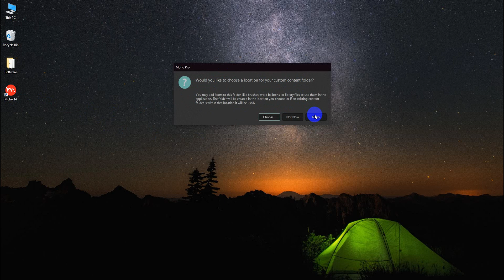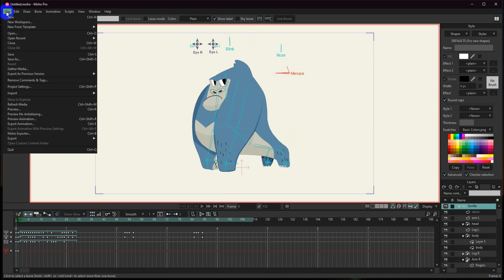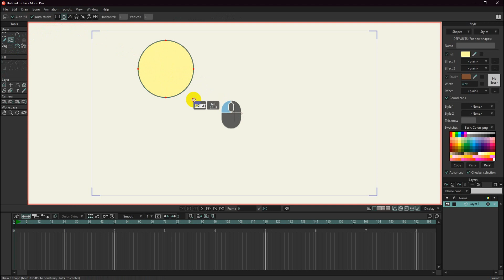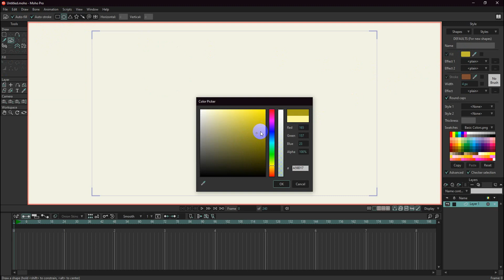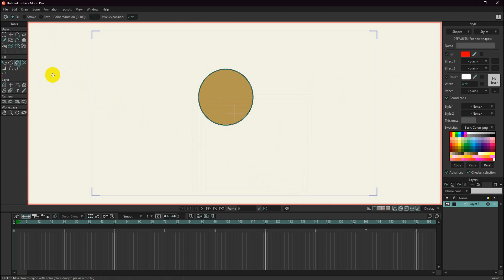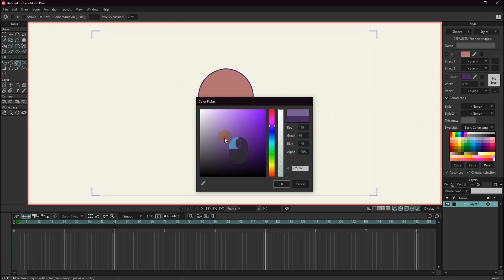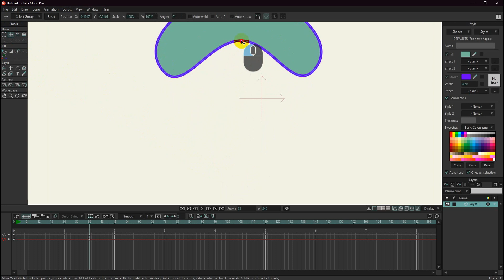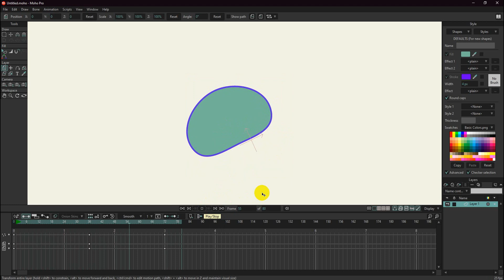01- Moho 14 Temelden İleriye Dersler - 1.01 Hızlı Başlangıç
Merhaba arkadaşlar Moho ile Temelden ileriye eğitim seti oluşturmaya başlıyorum. Daha önce ortalama derslerimi izlediyseniz fikir sahibi olmuşsunuzdur. Ancak Moho'da daha  temel ve daha ileri şeyler oluşturmak için Moho'da temel bilgileri iyi edinmemiz gerekiyor diye düşünüyorum. Moho'nun yardım kitapçığı bize bu yolda yardımcı olacak. Bu yolculukta beraber ilerleyelim ve çizgi film oluşturmak için Moho'nun detaylarını anlayalım.